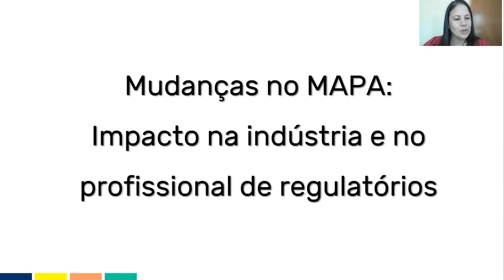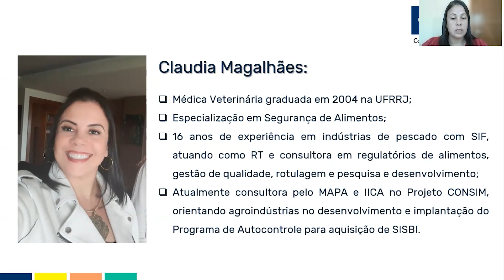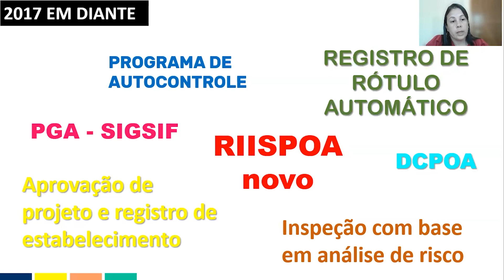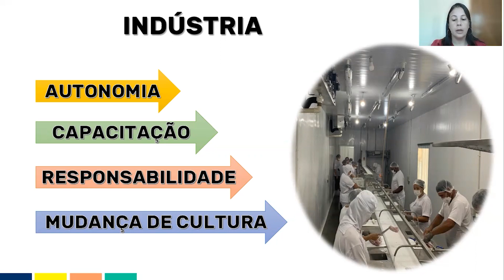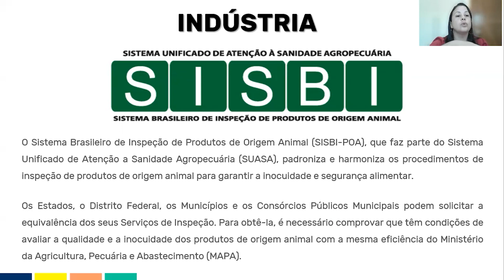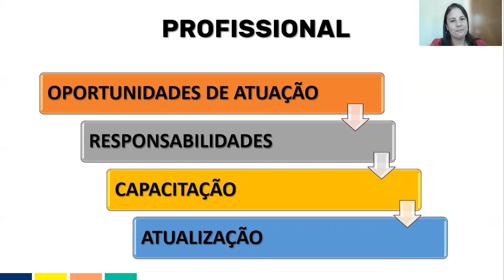Sala 23 - Claudia Magalhães - Mudanças no MAPA: impacto na ind. e no profissional de regulatórios